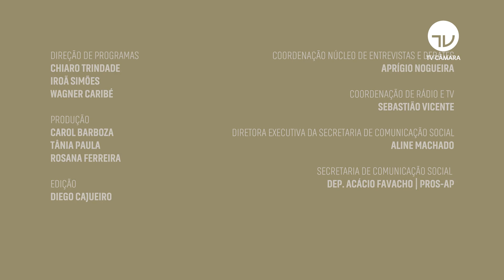Aluisio Mendes defende funcionamento de rádios comunitárias durante pandemia - 23/04/21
A Câmara analisa um projeto de lei que permite que rádios comunitárias com operações suspensas ou revogadas requeiram nova licença temporária para funcionar em caráter temporário durante a pandemia de Covid-19 (PL 2750/20).

O autor da proposta, deputado Aluísio Mendes (PSC-MA), afirma que desde o início da pandemia cerca de 600 rádios comunitárias foram fechadas por razões burocráticas e que, muitas vezes, esses são os únicos veículos de informação das comunidades.

O projeto teve a urgência aprovada e agora poderá ser votado diretamente no Plenário, sem passar pelas comissões temáticas.